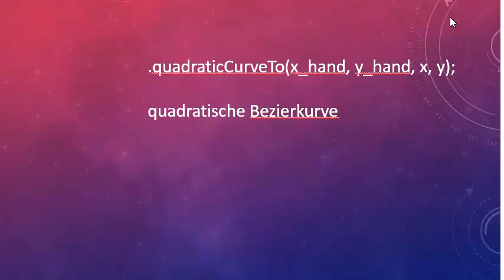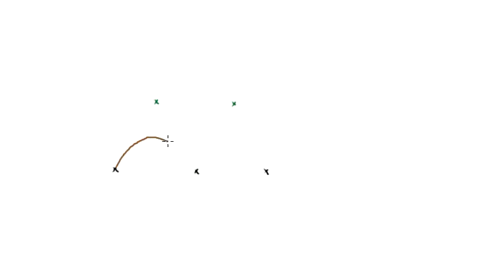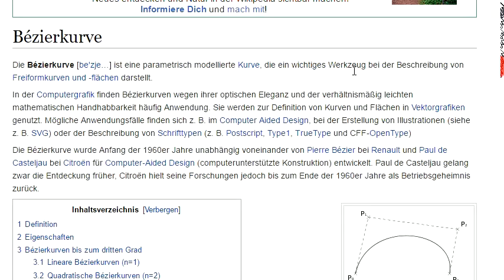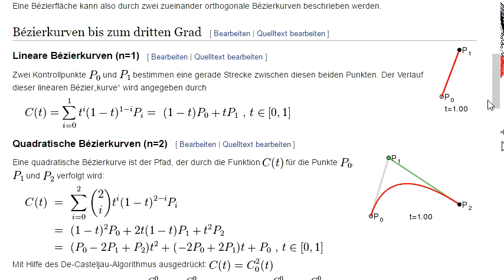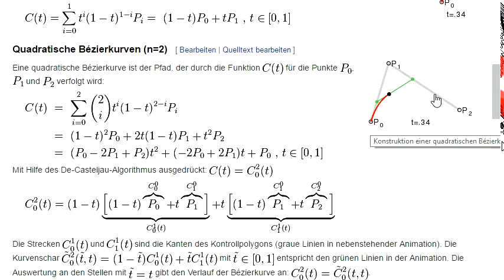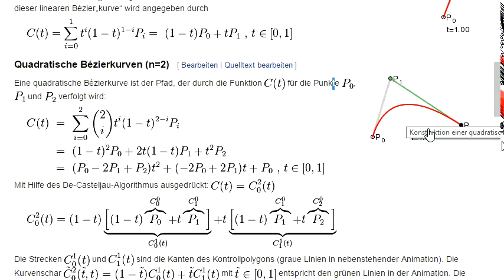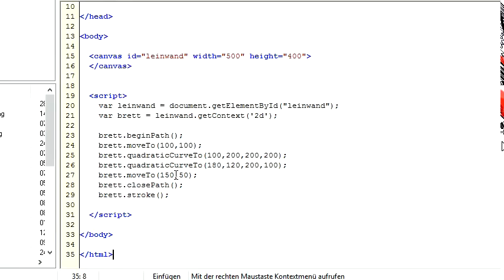017 Canvas mit JavaScript: Die Idee hinter der quadratischen Bezierkurve